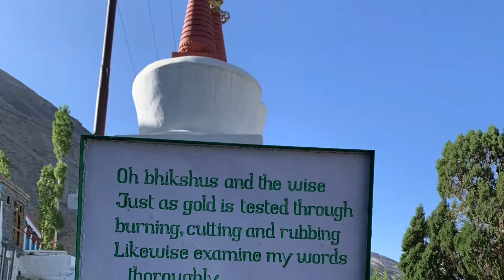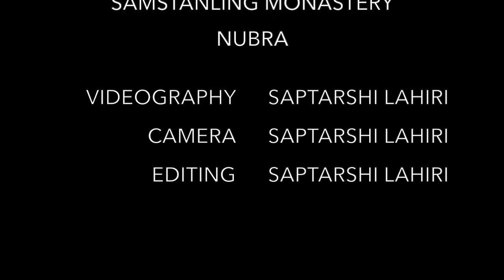Samstanling monastery,Ladakh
My videos capture the essence of India which is very spiritual.
It captures the beautiful India in all her might and glory . The mountains , rivers , valleys , oceans , desert and forests . The people who live and their lifestyle .